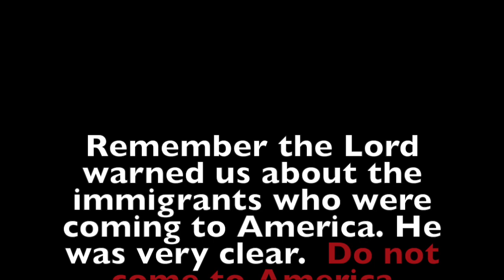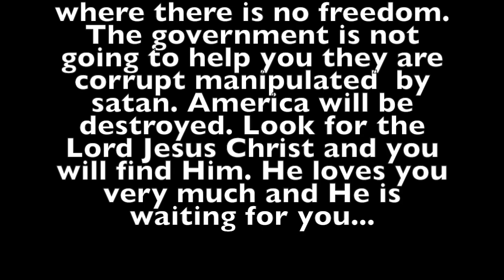THE LORD WARNED THE IMMIGRANTS COMING TO AMERICA.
HEED THE WARNINGS. WORSE IS COMING. COME TO THE LORD JESUS CHRIST BEFORE IS TOO LATE.